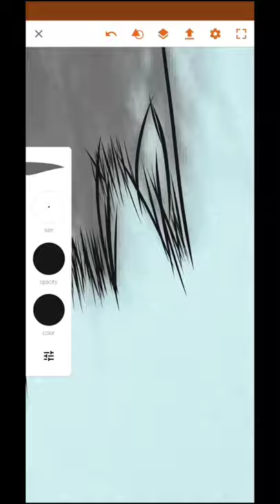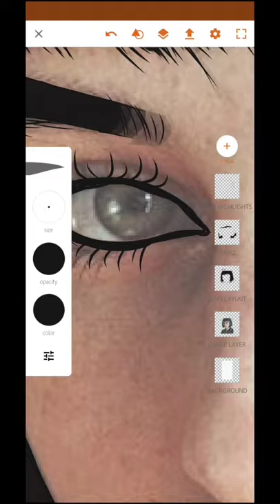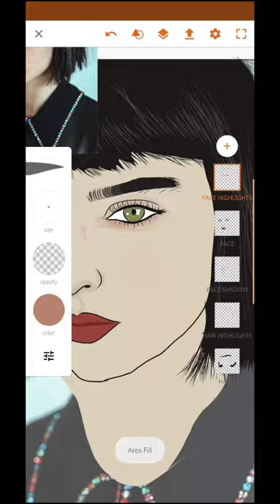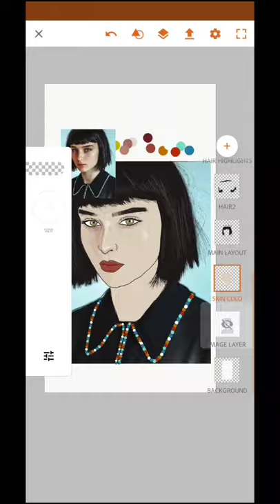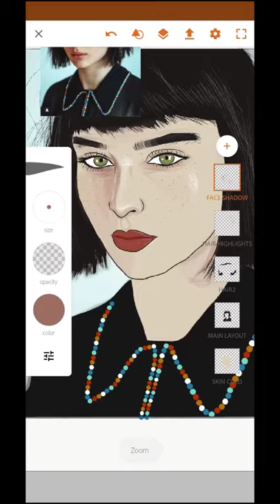Adobe Draw - Alice Pagani | Ludovica - Baby (Netflix)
Illustrating Ludo from Baby (Netlfix) short version